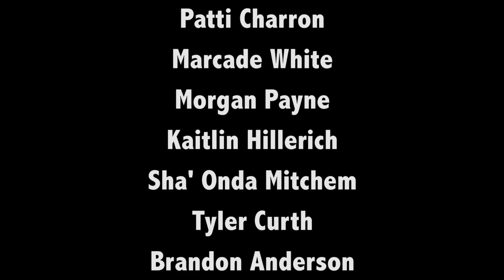Waiting for Spigland